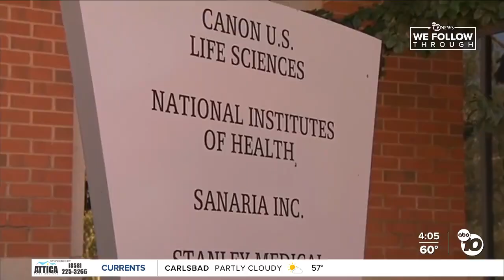Stand up for Science': Rally at UCSD addresses cuts to science and research programs